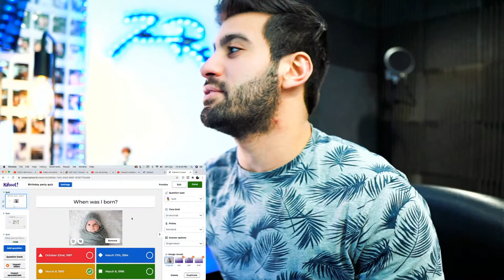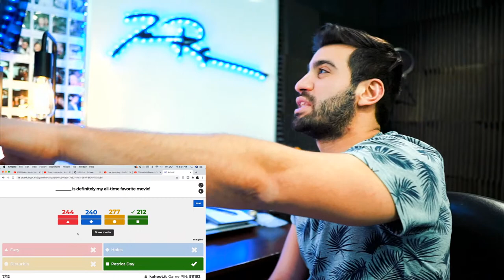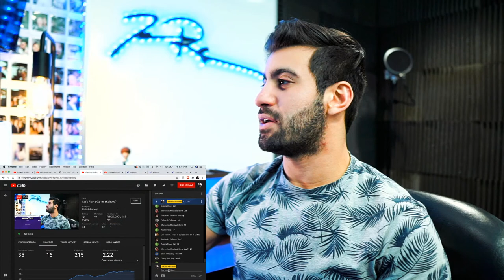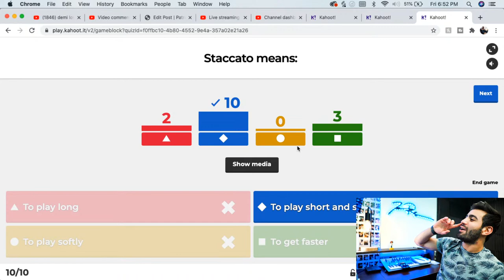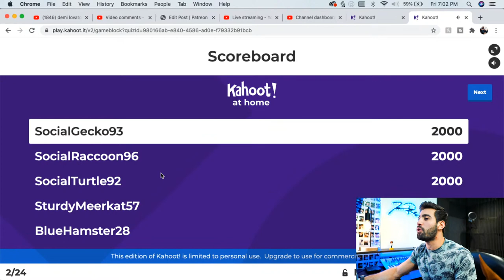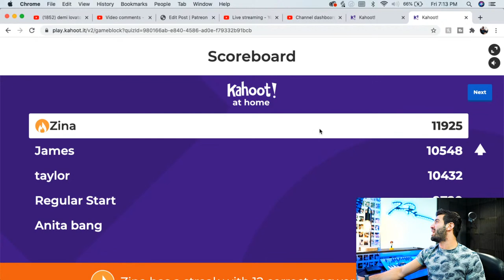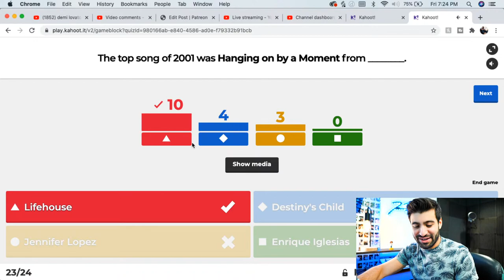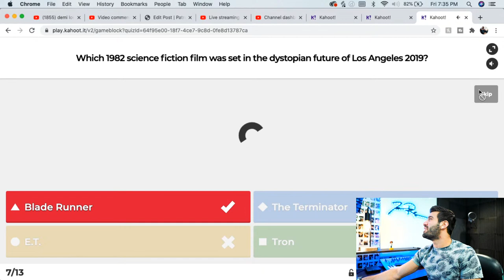Let's Play a Game! (Kahoot!)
My Gear:
- Recording -